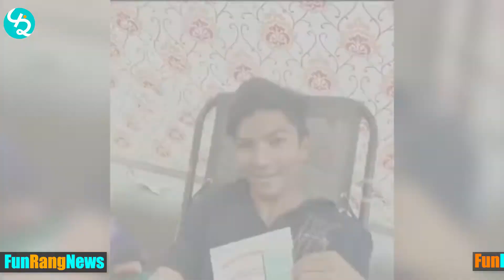Blood Donation Camp was organized by Hindu Swaraj Group at Nizampura, Vadodara । ફનરંગ ન્યૂઝ